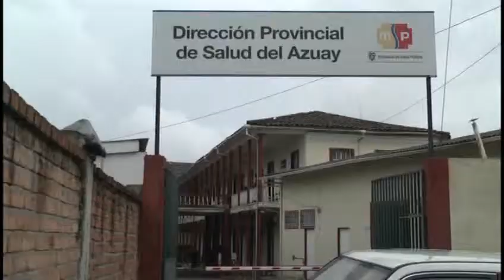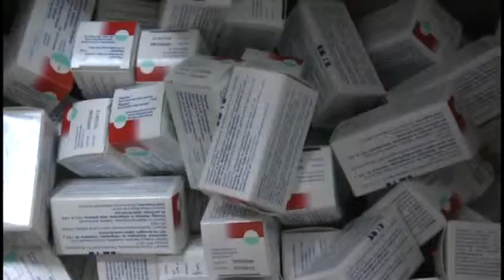Ministerio de salud desarrolla campaña "contagia la alegría no la gripe"flv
Con un avance del 30% se encuentra la campaña denominada "contagia la alegría no la gripe" que desarrolla el Ministerio de Salud Pública. El objetivo es inmunizar hasta el 30 de noviembre al 100% de ecuatorianos vulnerables.